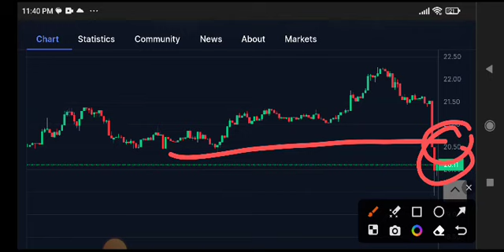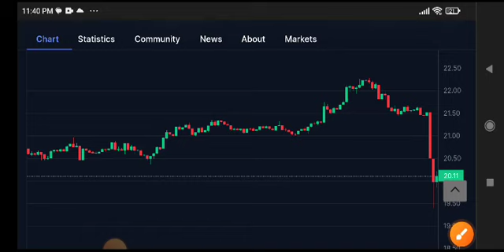Solana coin Price Prediction Update! Solana News Today